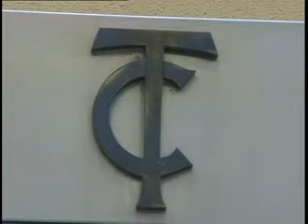programacion teatro circo